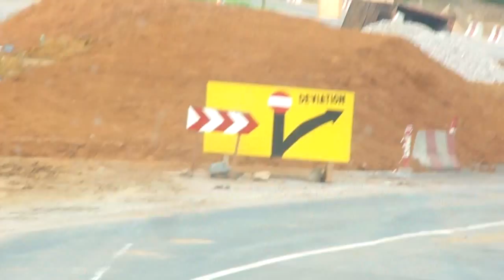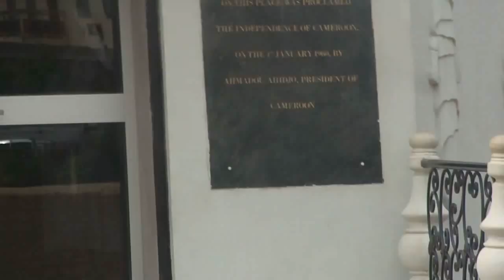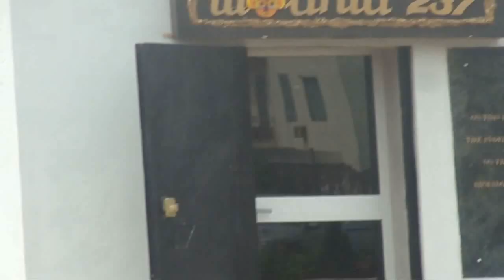VLOG MONUMENT DE L'INDEPENDANCE DU CAMEROUN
Mon